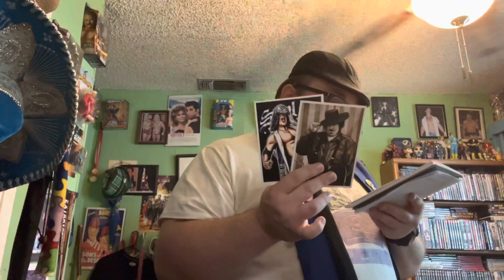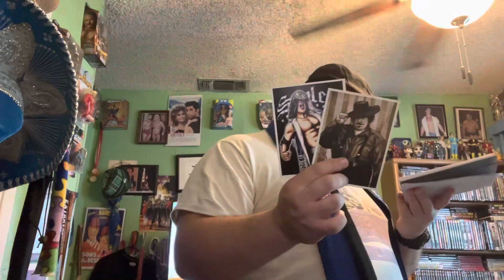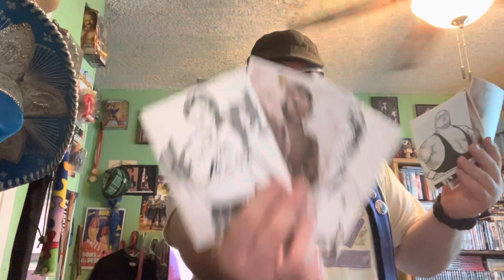I.W.S Star Bawls ep.5.